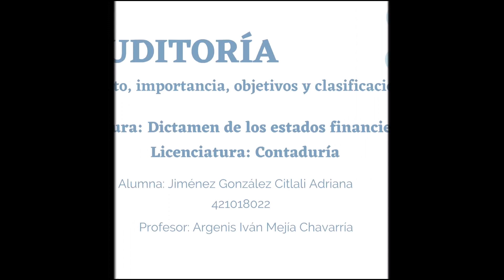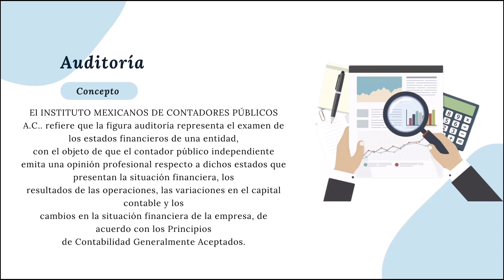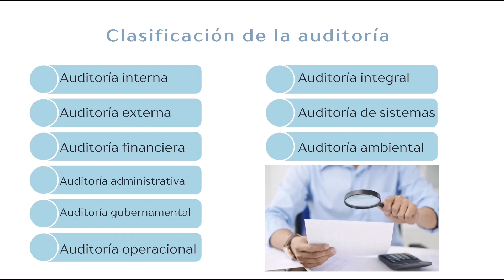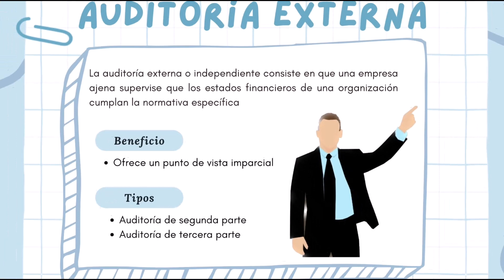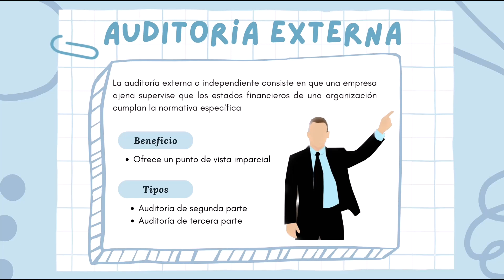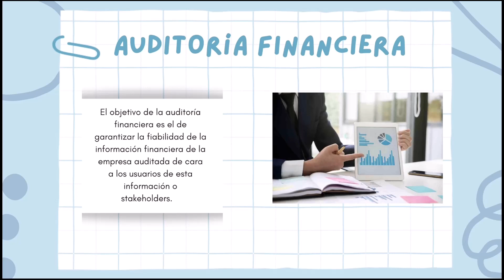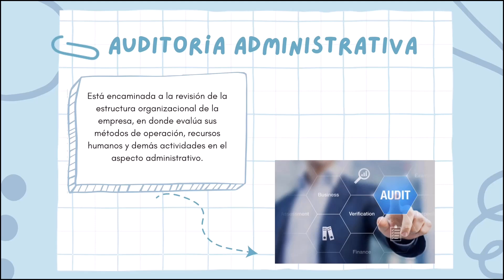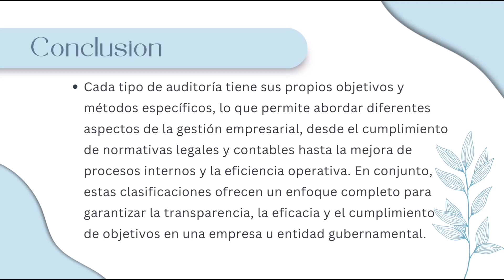Concepto, importancia, objetivos y clasificación de la auditoría